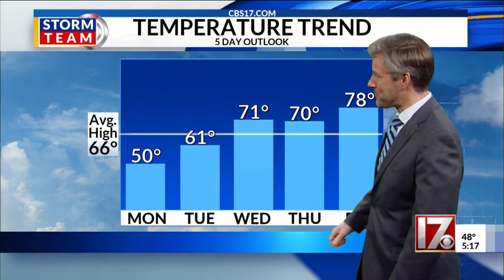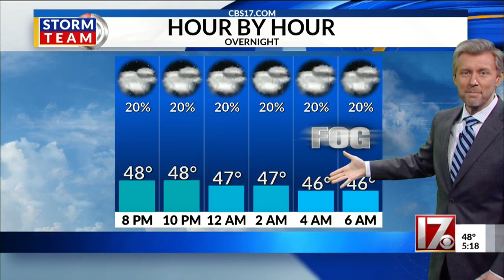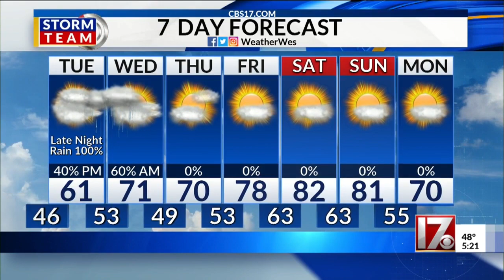Wes Hohenstein's 5pm forecast